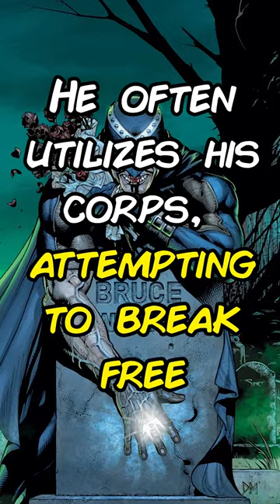Who Are The Black Lanterns? 🧟💀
Edited By:
Lauren Brock